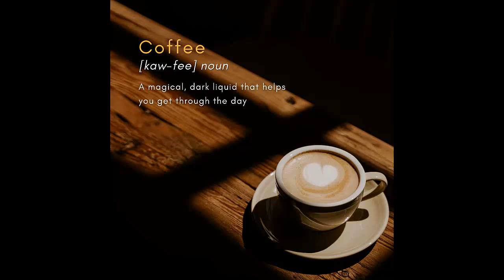Cool Relaxing Music with Coffee live